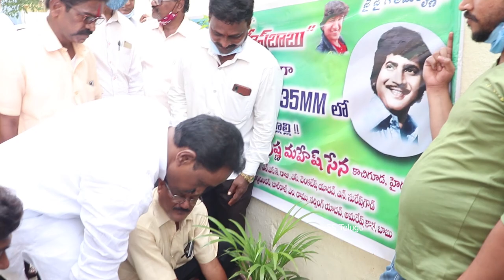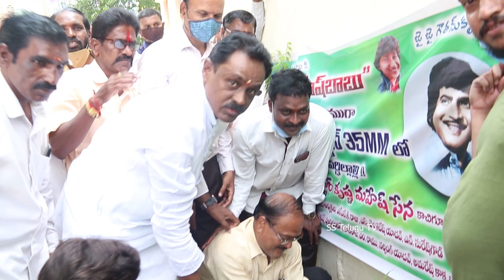Sarkaru Vaari Paata Birthday Blaster Reaction || Mahesh Babu Birthday Celebrations In Sudarshan 35mm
Sarkaru Vaari Paata Birthday Blaster Reaction || Mahesh Babu Birthday Celebrations In Sudarshan 35mm RTC || SSMB || DD Ram Babu || SS TeluguTv

WATCH: Mahesh Babu Fans Hungama Sarkaru Vaari Paata Birthday Blaster Reaction Mahesh Babu Birthday Celebrations In Sudarshan 35mm RTC SSMBDD RamBabu   Mahesh Babu Fans Hungama In Theaters SS TeluguTv